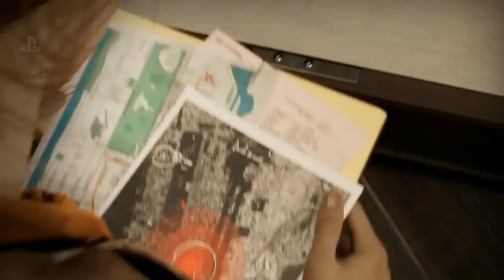SPIDER-MAN PS4 MULTIPLAYER - The Brutal Truth We Do Not See.... | SuperRebel